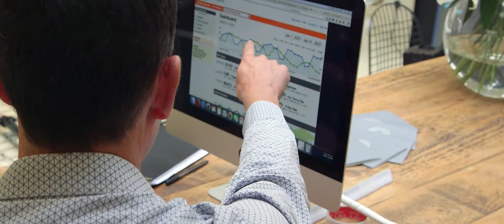See what our clients have to say!